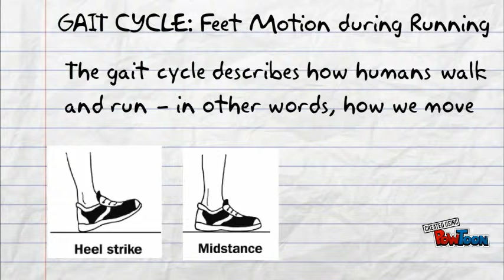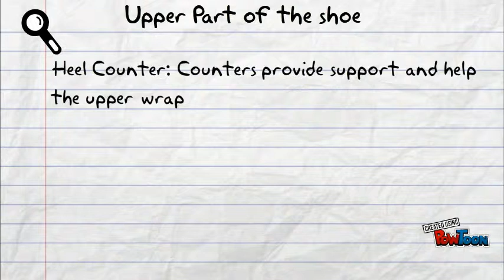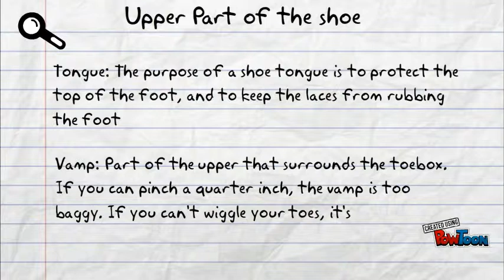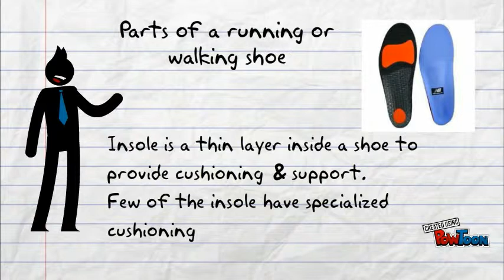Basics of Footwear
footwear parts and various terminologies associated with it-- Created using PowToon -- Free sign up -- Create animated videos and animated presentations for free.  PowToon is a free tool that allows you to develop cool animated clips and animated presentations for your website, office meeting, sales pitch, nonprofit fundraiser, product launch, video resume, or anything else you could use an animated explainer video. PowToon's animation templates help you create animated presentations and animated explainer videos from scratch.  Anyone can produce awesome animations quickly with PowToon, without the cost or hassle other professional animation services require.